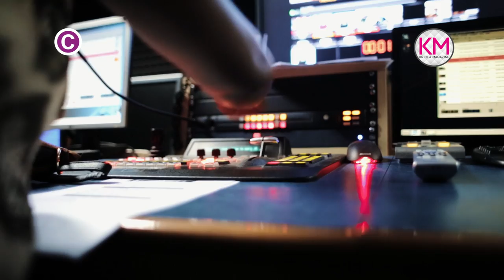KM2 - Tribuna VIP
Reportagem sobre os bastidores do programa da TCV Tribuna VIP
Krioula Magazine Nº2, produzido pela Artemedia Produções.